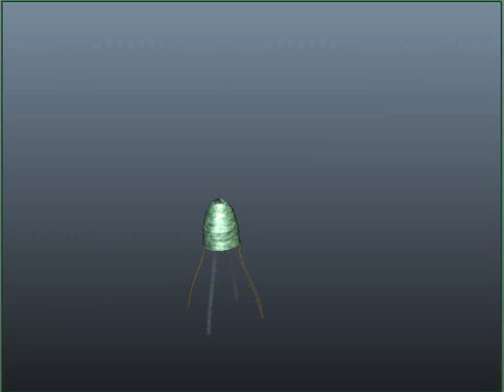Jellyfish rigging test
Test of jellyfish rig(sorry for the animation,, its my bad . . !!)  - done in Maya with the help of hairSystem